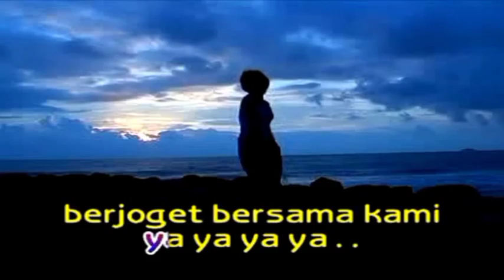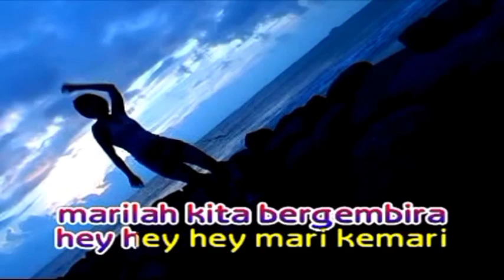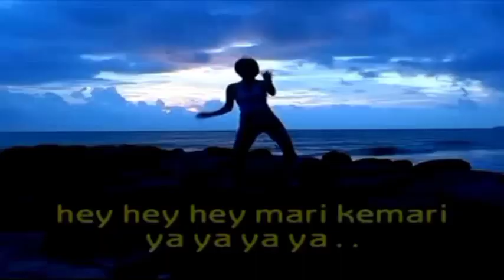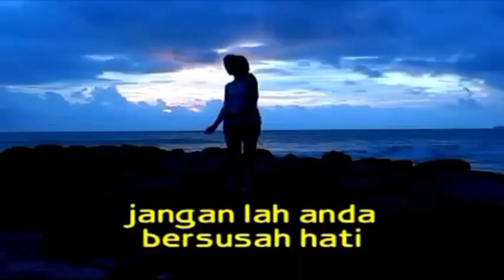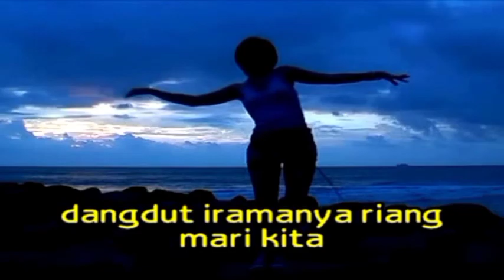Rika Melia - Goyang Dangdut (Video Karaoke HD)